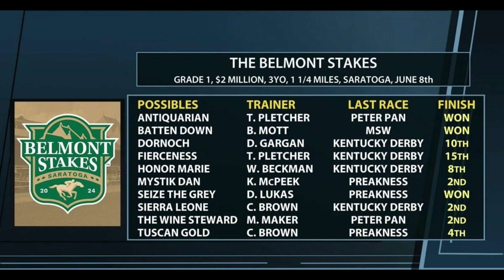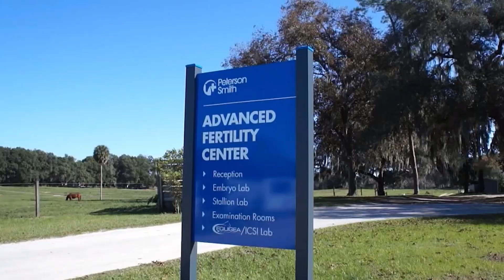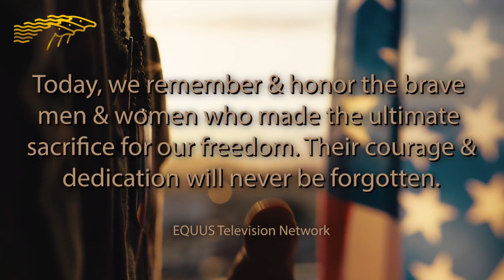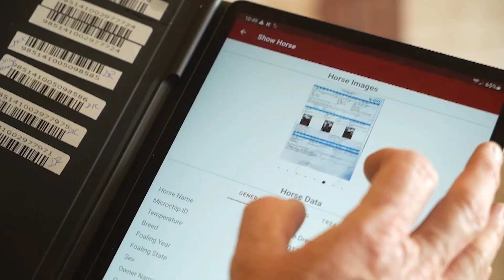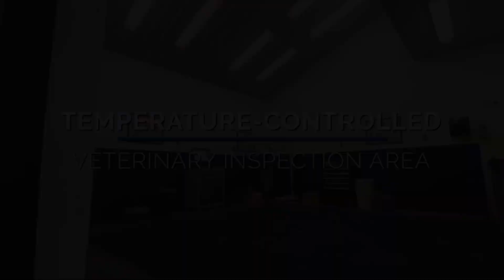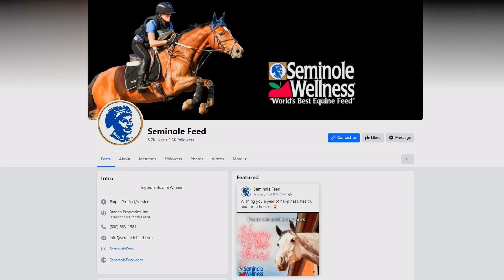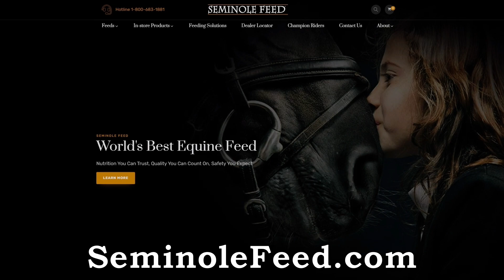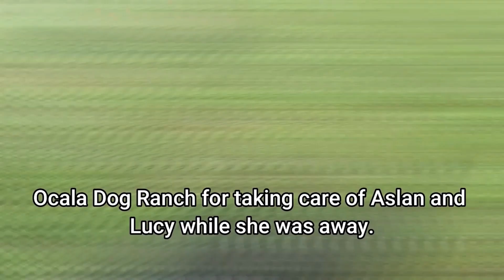The Horse Talk Show (5/28/24)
This week the Horse Talk Show news segment brings you local equine events and then joining us, Dr. Adam Cayot from Peterson Smith Equine Hospital + Complete Care. Then we hear from Dan Millstead from Equine Turf, LLC. Eric Ryan Anderson and Eddie Leedy from Florida Mounted joins us in studio giving a recap on their touching memorial celebration as well as an exciting addition to Downtown Ocala! Maria Ah Foon from Midnight Rose Equestrian is also here to discuss a new endeavor she is working on. To wrap up Pete from Complementary Horsemanship shares his Tip of the Week, Neil from Ocala Dog Ranch, and Pat Myers from Pat Myers Electric also sharing their tips of the week.